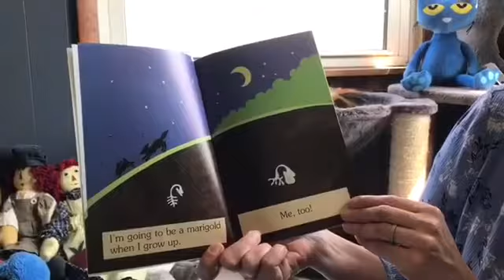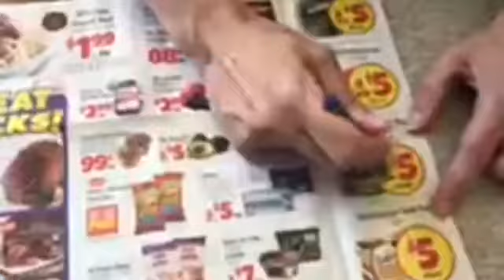Sink or float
Ms Monica shows us an activity we can do at home to find things that sink and float!